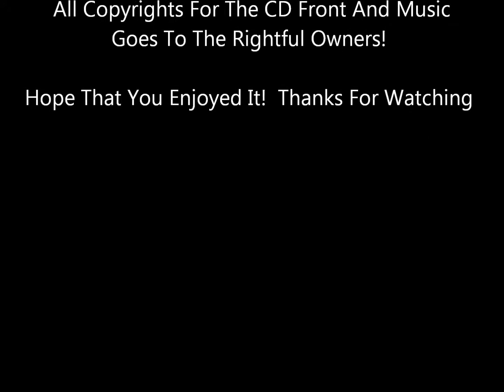Dare To Dream Out Loud - John Arthur Martinez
From His 2012 CD You Play My Heart